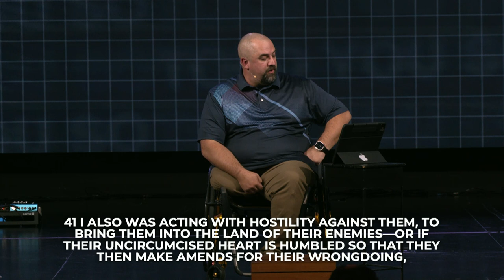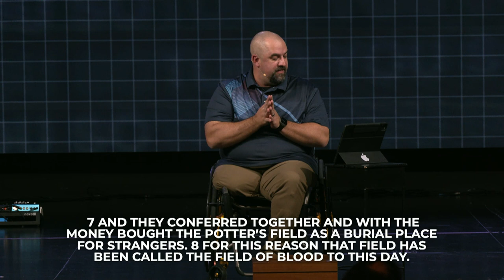What Are the Odds? | Mike Sereno | Told You So